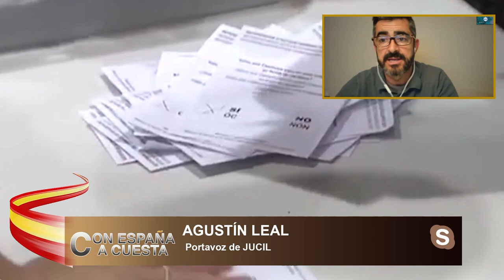AGUSTIN LEAL: Fue un golpe de estado y nosotros estábamos para defender la soberanía de la nación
El portavoz de JUCIL, Agustin Leal nos cuenta en el programa de Con España a Cuesta como aquello fue un golpe de estado y nosotros estábamos para defender la soberanía de la nación

Hoy en el programa Con España a Cuesta hablaremos de como Pedro Sánchez vuelve a rendirse antes sus socios separatistas ahora eliminando la ley de sedición lo que les da la impunidad para poder realizar un nuevo referéndum porque si tienen intenciones de volver a realizarlo, Sánchez dice que es todo para parecernos a los demás países europeos.